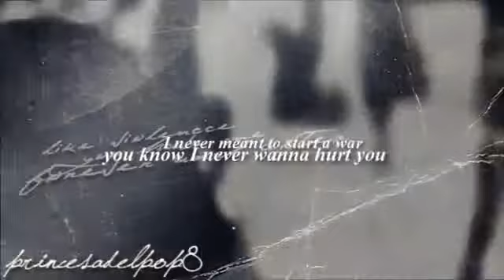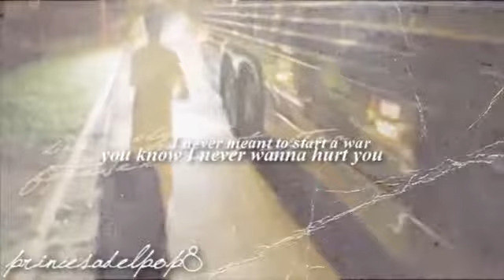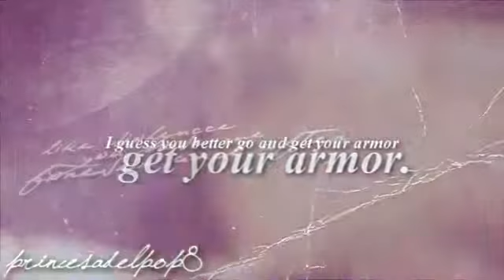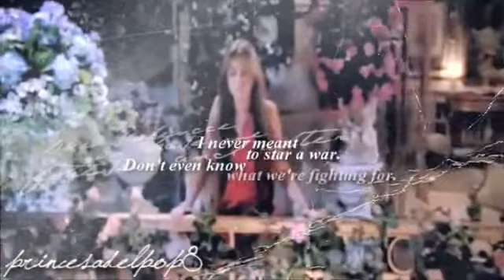Justin Miley Battlefield {♥}